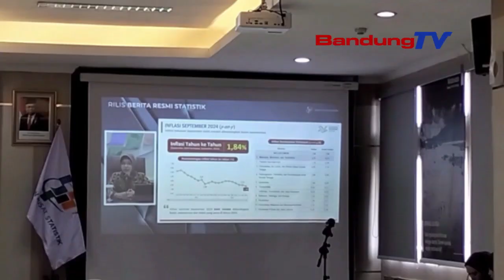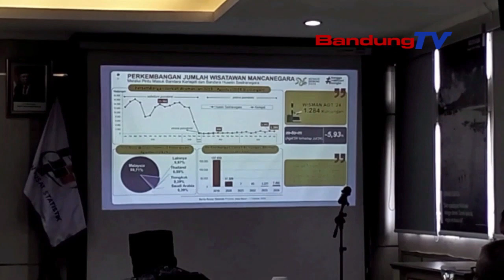SEPTEMBER 2024, JABAR DEFLASI 0,21 PERSEN